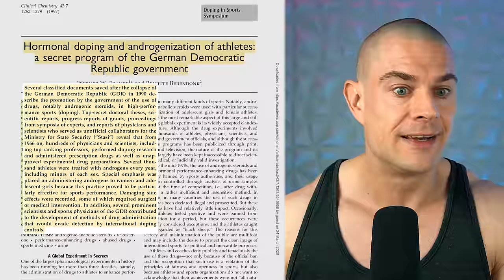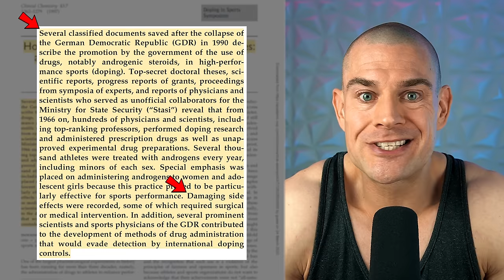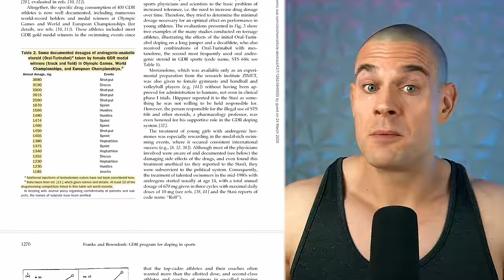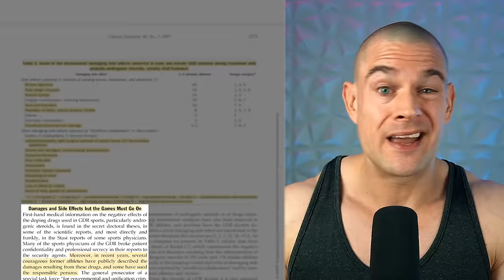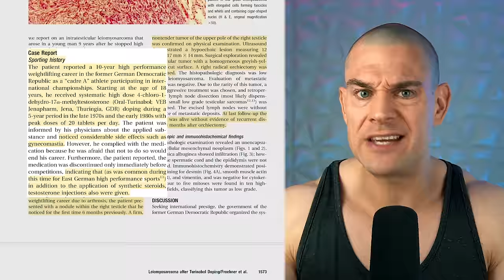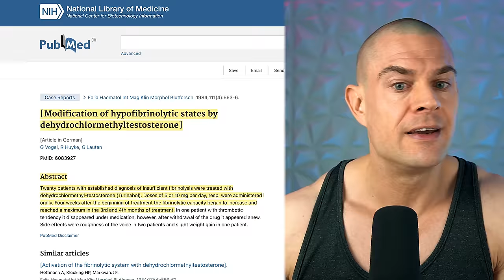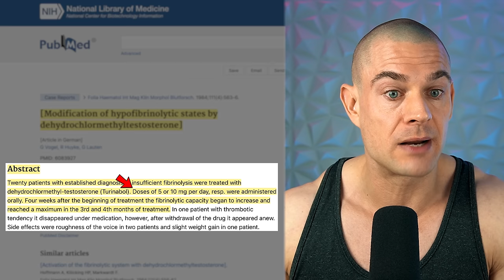Best DAILY Dose Of Turinabol (Steroid Designed For Athletes & RAAS Modulator?) CDMT Deep-Dive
⚕ Vigorous Amazon Store (Bodybuilding Health Stuff):

TIMESTAMPS:
00:00 - Intro Teaser
00:28 - Oral Turinabol Introduction
01:59 - Oral Turinabol Medical Athletic Applications
02:24 - Documentation Of Athletes Taking Turinabol
07:22 - Oral Turinabol Unique Characteristics
12:28 - Clinical Trials
13:47 - Bloodwork Changes
14:14 - Detection Times
15:48 - Oral Turinabol Dosing Protocol
18:56 - Closing Thoughts